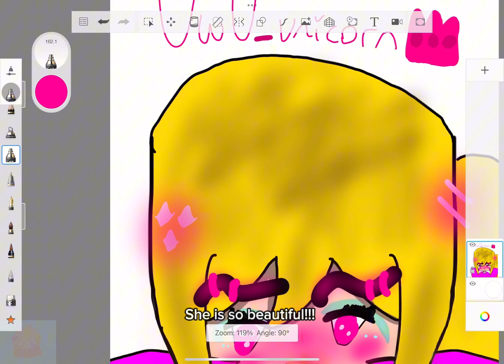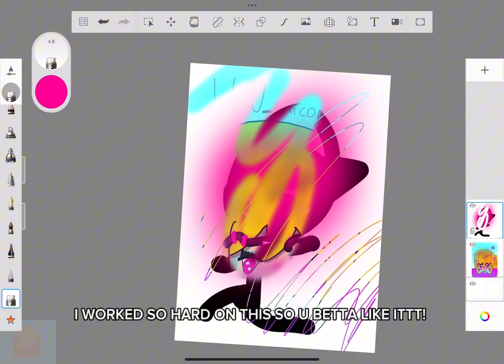UwU_unicorn makes anither oc😭